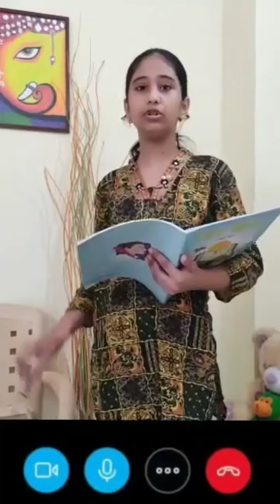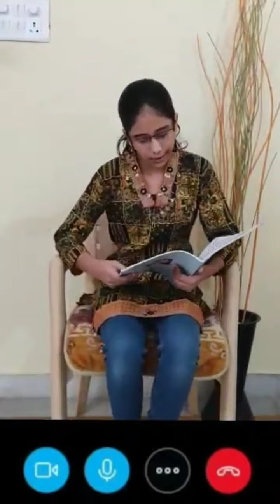DAV PUBLIC SCHOOL B.S.E.B COLONY,PATNA, PRIMARY WING-MONOACTING